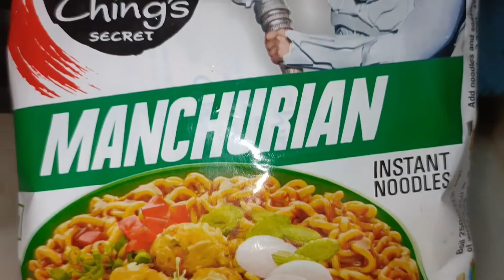Manchurian Chings Instant Noodles # Instant Noodles # how to make instant noodles 😍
I am pihika...if you like this video if subscribe my channel just click that red button and bell then u will get notifications like & share this means a lot to me... 😘 plz support me ❤️